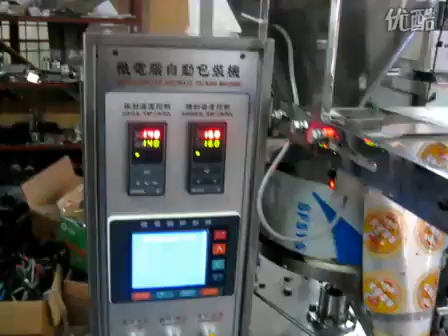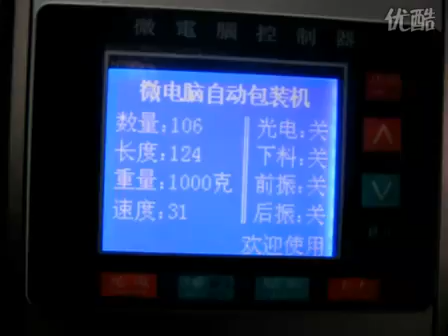Dial side sealing vertical packaging machine